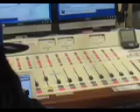Ray Da Kidd UMSL Interview Pt. 2